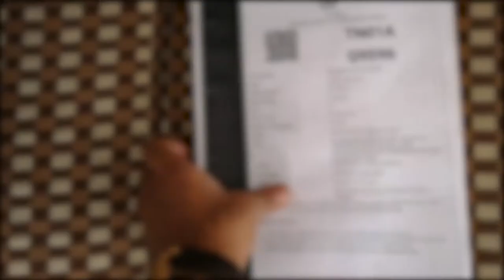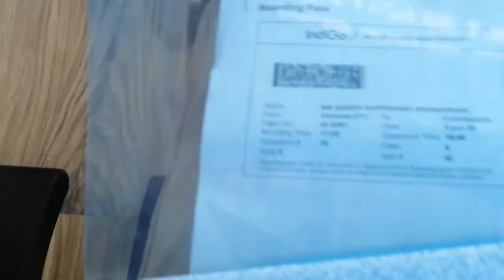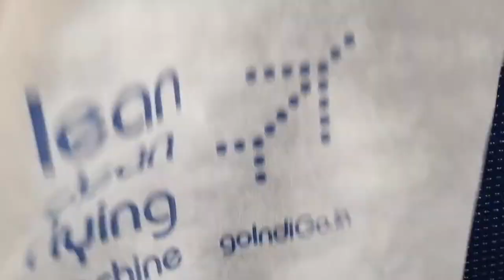Going 2|பழனி|டிராவல்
Hi guyz, This video is about my recent travel 2 Palani along with my grandfather. Watch the video 2 know more!!
My english channel:
DON'T FORGET 2
Msg me in Twitter @jagathjak

Song: Nettson - Falling For You